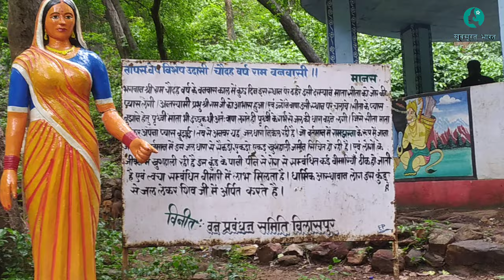Ram jharna raigarh | ramjharna picnic spot | ram van gaman path | Ram jharna bhupdeopur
Ram jharna raigarh | Ram jharna chhattisgarh | Ram jharna bhupdevpur | Ram jharna waterfall raigarh

रायगढ़ जिला मुख्यालय से लगभग 18 कि.मी. की दुरी पर राम झरना है। ये एक प्राकृतिक जल का झरना है जिसका बहुत ही एतिहासिक महत्व है। भगवान राम अपने वनवास के समय एक बार यहाँ आए थे और इस झरने का जल ग्रहण किये थे, इसीलिए इसका नाम राम झरना पडा।

✈️वायुमार्ग द्वारा :
रायगढ़ एयरबेस सबसे पास का एयरबेस है जो की रामझरना से लगभग 15 किलोमीटर की दुरी पर है।

🚉ट्रेन द्वारा :
भूपदेवपुर स्टेशन यहाँ से लगभग 6 कि.मी. की दुरी पर सबसे पास स्थित रेलवे स्टेशन है, अन्य स्टेशन रायगढ़ (15 कि.मी.) एवं खरसिया 15 कि.मी.) है।

🚐सड़क के द्वारा :
रामझरना राष्ट्रीय राजमार्ग क्रमांक 5 में स्थित है जो की रायगढ़ से खरसिया एवं बिलासपुर से होकर जाती है। रायगढ़ से बिलासपुर के मध्य बस सेवाए बहुत ही अच्छी है जो की भूपदेवपुर एवं रामझरना से होकर जाती है।

Narration :

Director - Amit yadav
Photography & Editing - Krishna yadav

देश विदेश की हर जानकारी के लिए ब्लॉग पढ़े

chhattisgarh tourism
ram jharna raigarh karam jharna video
shorts
waterfalls
ramjharana raigarh
cg ramjharna
ramjharna picnic spot
bilaspur reservion ramjharna
ram jharna mandir
ram jharna kha hai
ramjharnaraigarh
ramjharnaecopark
raigarhramjharnapicnicspot
Bhupdevpur raigarh chhattisgarh
Ram jharna bhupdeopur
ram van gaman marg
ram van gaman path